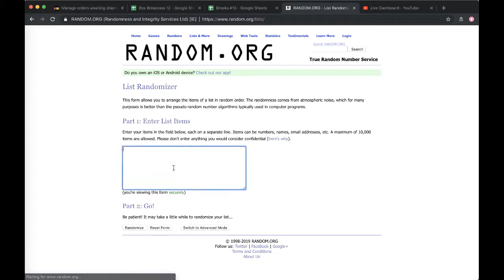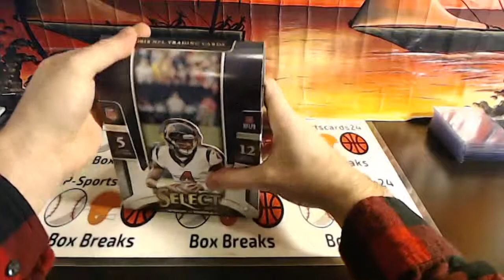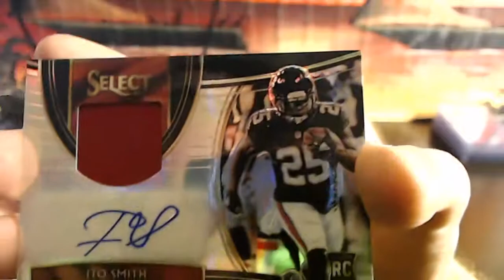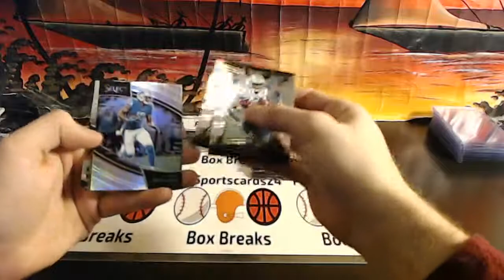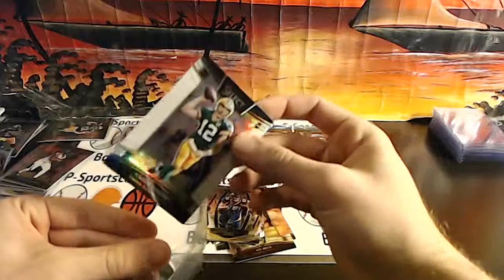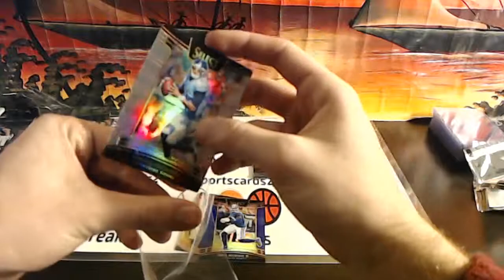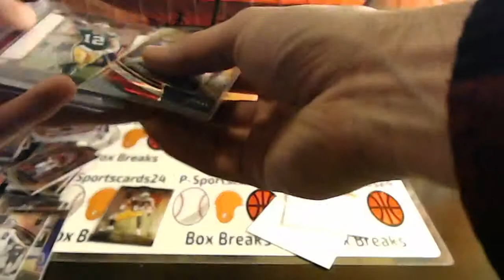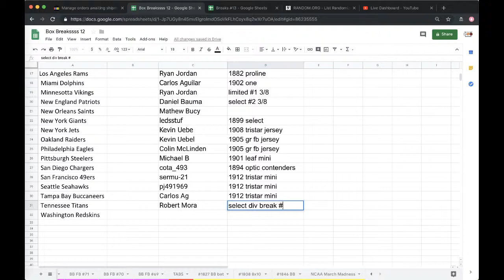Divisional Break #1 3/9 - 2018 Panini Select Football Live Box Break